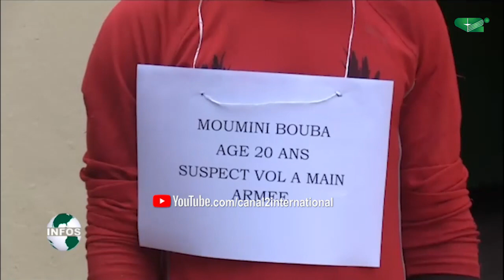PRÉSENTATION DES PRÉSUMES BANDITS A LA COMPAGNIE DE GENDARMERIE DE GAROUA (JT, 11/08/2020)